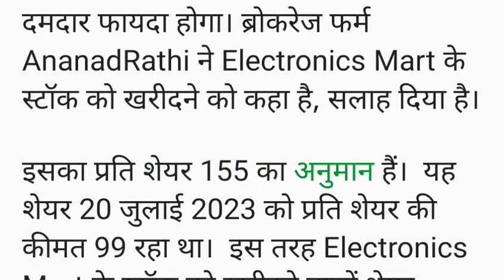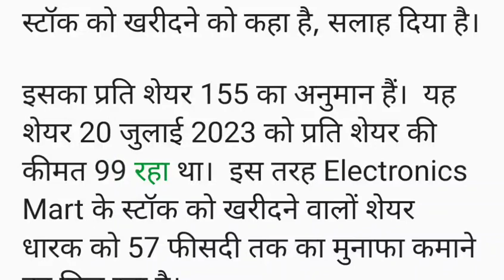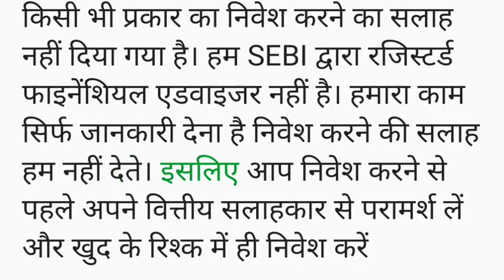सबसे अधिक रिटर्न देने वाले 5 शेयर, जिसे खरीदने पर 57% का हो सकता है मुनाफा